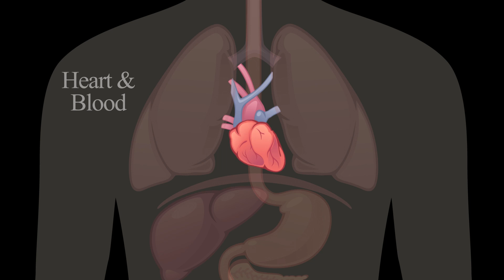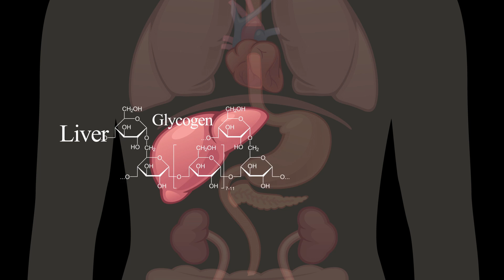What happens to your body when you fast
Fasting from sunrise until sunset for 30 days certainly has a physical impact, but what really happens to your body when you fast? emel media commissioned this video to find out